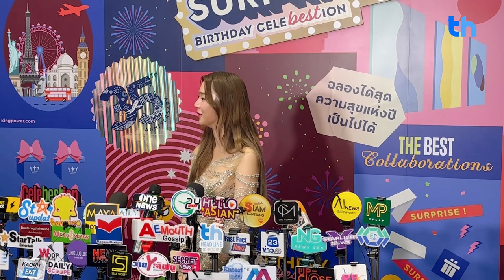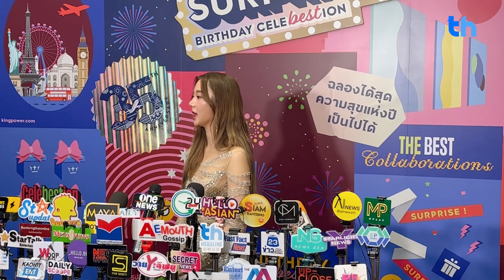"ต้าเหนิง กัญญาวีร์" สัมภาษณ์ครบรอบ 35 ปี KING POWER DELIGHTS & SURPRISES "BIRTHDAY CELEBESTION"